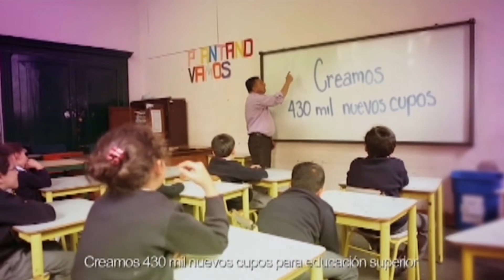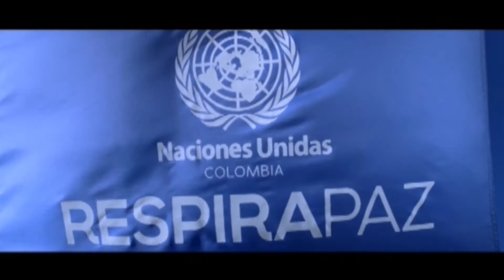Enfoque Juvenil programa 12, Acto Cívico